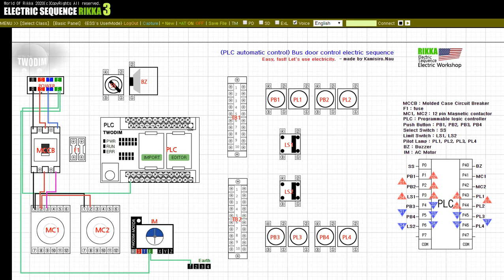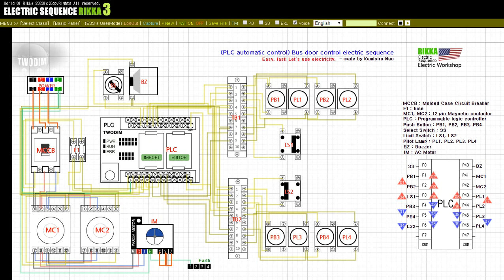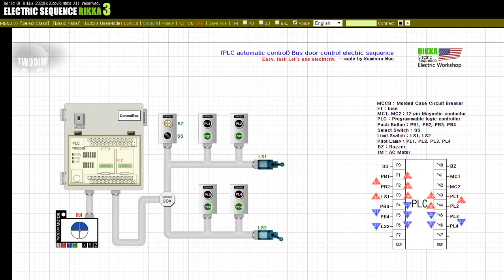(PLC automatic control) Bus door control electric sequence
Bus door control Converts electric sequence into PLC automatic control for learning.

Other questions would be appreciated if you leave them in the comments below the video.
We wish you a good day.